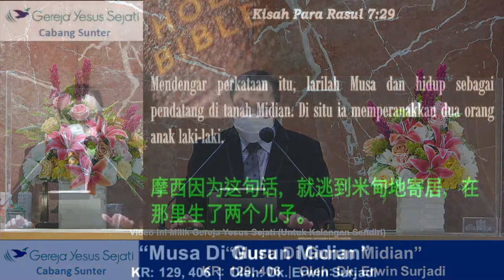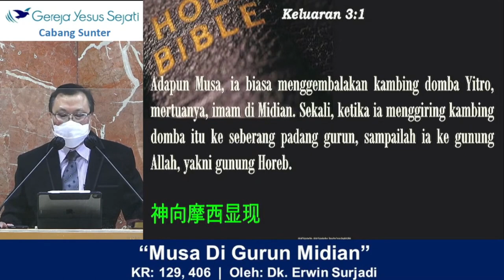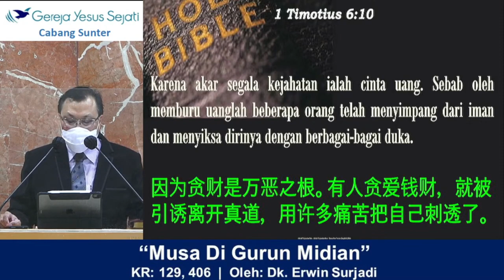Musa Di Gurun Midian (Dk. Erwin S.)